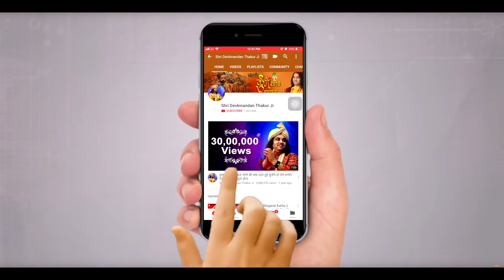Ye Hai Dharm Ka Sahi Matlab || ये है धर्म का सही मतलब || Devkinandan Thakur ji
Copyright : DevkinandanJiMaharaj